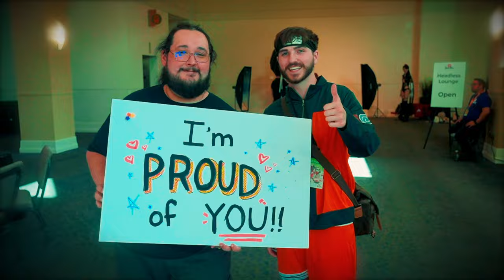Many Moons - Quinton Paige (Official Music Video)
Stream "Many Moons"

Naka Khan 2024 was a wild experience! We met a ton of cool people and had a blast filming. Huge thanks to all the cosplayers in the video!

Camera Help - Griffin Garner
Additional Camera - XO vs the World